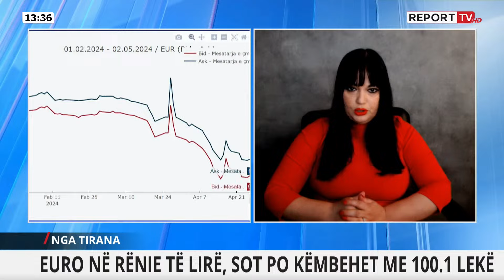Ekspertja e ekonomisë zbulon arsyen pse: Rënia e euros lidhet edhe me Festën e Pashkëve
Ekspertja e ekonomisë, Romina Radonshiqi ka komentuar në Report Tv rënien e euros. Në një intersvitë për ‘Sot Live në Shqipëri’, ekspertja tha se euro pritet të arrijë vlerën nën 100 lekë. Madje sipas saj në disa pika e exchange euro tregtohet me vlera të ndryshme dhe në disa madje ka arritur edhe nën 100 lekë.

Formati që sjell te ju në kohë reale, informacionet e minutës së fundit. Analiza, intervista dhe lidhje direkte nga çdo skaj i Shqipërisë me gazetarin Nertil Agalliu.

Follow Report Tv on Twitter